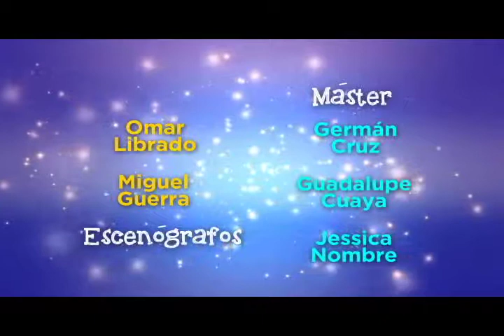EL CALLEJÓN 11VA TEMPORADA EMISIÓN 10 LOS TALENTOS